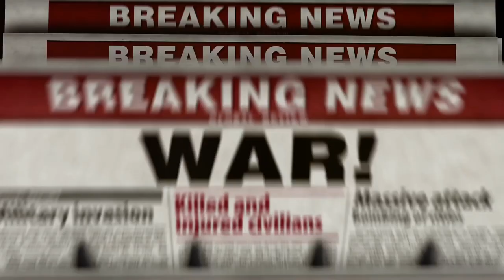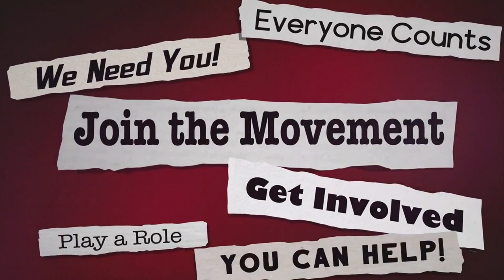Not Just a Child's Game A Tale of Unity -Stop the War!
Mikael and Mikayla War is a devastating force that brings pain and suffering to innocent lives. As young individuals, with utmost concern for humanity, we write to implore for an immediate end to the ongoing conflict in Gaza. It is disheartening to witness the endless cycle of violence and destruction, particularly the toll it takes on children like us. We firmly believe that dialogue and peaceful negotiations are the keys to a brighter future, where all individuals can coexist in harmony and security. Innocent lives are being lost on a daily basis, leaving families shattered and communities torn apart. It is difficult to comprehend why such conflicts persist, causing irreparable damage to the lives of innocent civilians who yearn for nothing more than a peaceful existence. As children, we dream of a world where unity and understanding prevail over animosity and hatred. Ceasing this war in Gaza would not only save lives but also open up avenues for reconciliation and progress. It would provide an opportunity to build bridges, mend broken trust, and foster an environment where the future can thrive and flourish. By ending this conflict, we can instill hope and create a peaceful environment in which children can grow, play, and learn without the constant fear of violence and unrest. We acknowledge the complexities surrounding this conflict, but we firmly believe that peaceful negotiations and international cooperation can pave the way towards a just and lasting resolution. We call upon world leaders and global organizations to step up their efforts in bringing all parties to the negotiating table, fostering open conversations that lead to a peaceful resolution. Let us come together as a global community and put an end to the war in Gaza. Together, we can ensure a safer and more prosperous future for the children living in the region. The time for change is now; let us choose peace over war, compassion over hostility, and hope over despair. Together, we stand united in our plea to stop the war in Gaza. Sincerely, Mikael and Mikayla